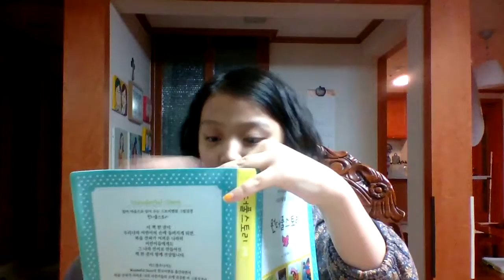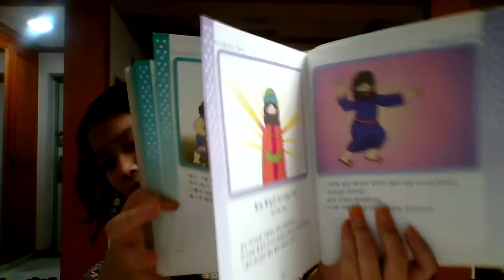‹Kids›Grace：성경이야기 항상 똑같은 하나님의 사랑 (원더풀스토리)